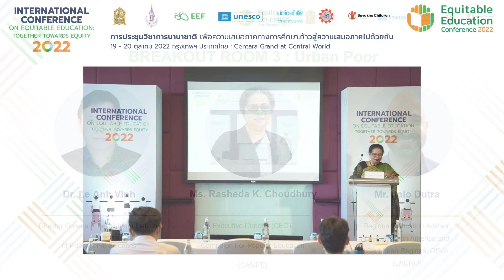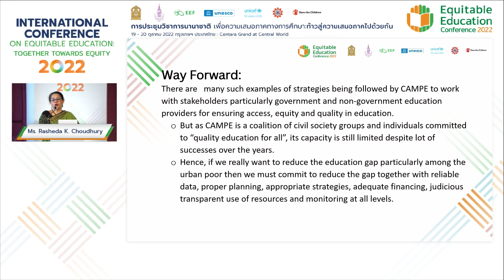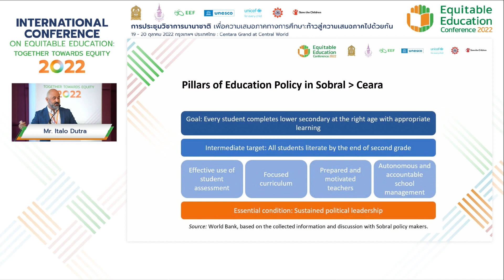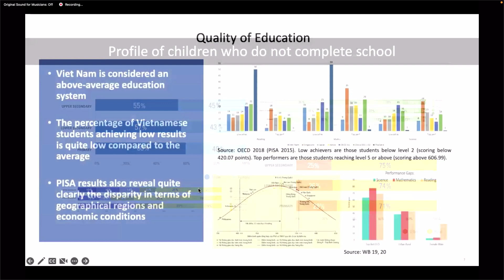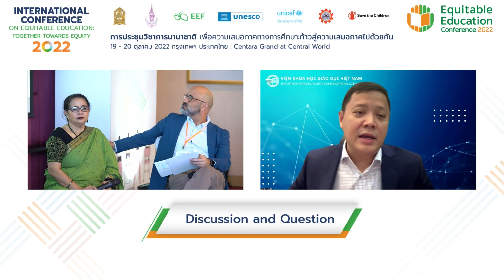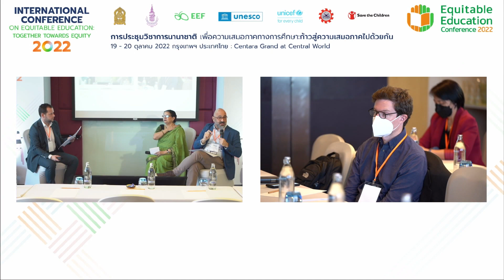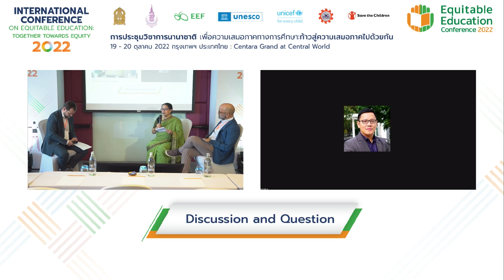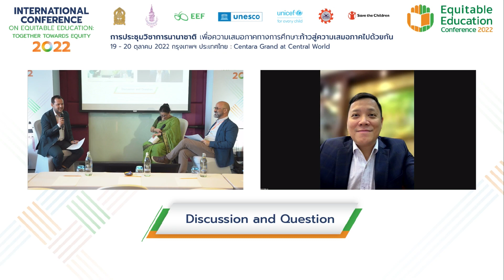International Conference on Equitable Education [20-10-2022] Breakout Room 3 : Urban Poor